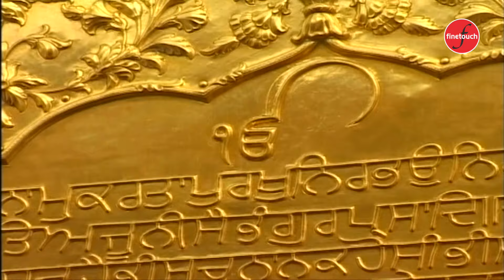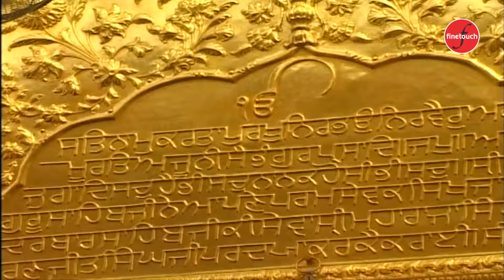Bhagta Ki Tek Tu / Bhai Harjinder Singh Ji (Sri Nagar Wale) / Finetouch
Presenting You The Official Video Of Bhagta Ki Tek Tu By Bhai Harjinder Singh Ji (Sri Nagar Wale)

Ragi- Bhai Harjinder Singh Ji (Sri Nagar Wale)
Shabad- Bhagta Ki Tek Tu
Album- Jhim Jhim Varsey
Video- Fusion Records
Producer- Rupinder Singh
Label- Finetouch
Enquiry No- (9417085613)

Avaialable On Amazon Music